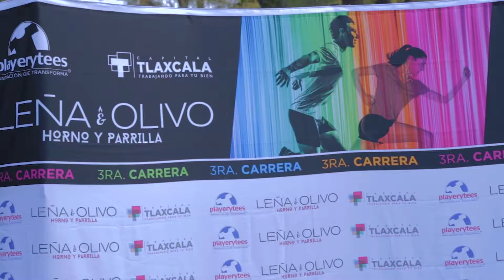3ERA CARRERA PLAYERYTEES 2017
¡Gracias por acompañarnos en la 3ra. Carrera Playerytees!

Su entrega, compromiso y esfuerzo nos motiva a ser mejores día con día.

¡Los esperamos el próximo año!